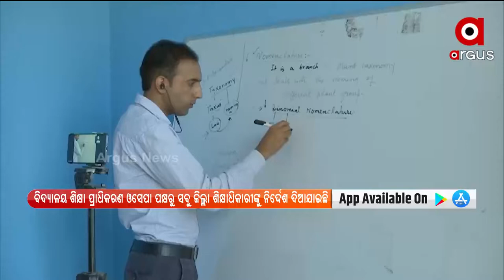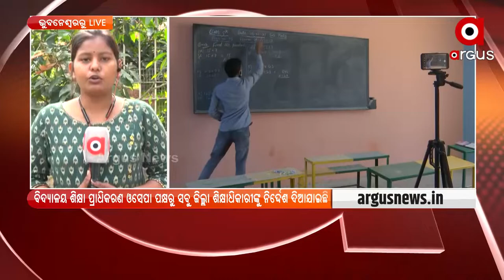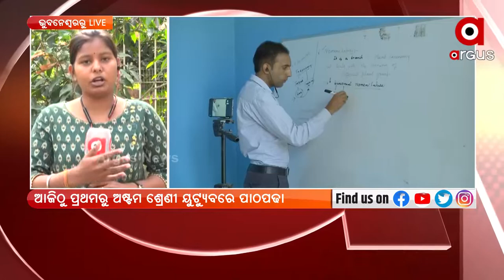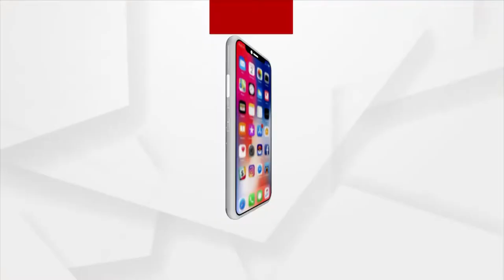YouTube Compulsory Online Classes from 1st to 8th Grade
YouTube Compulsory Online Classes from 1st to 8th Grade from today onwards, the classes will be conducted from Monday to Friday. The major question is what about the underprivileged children.